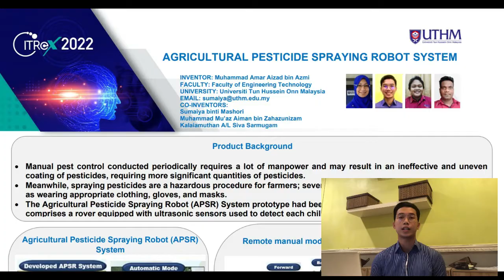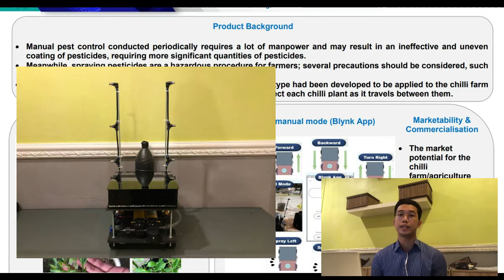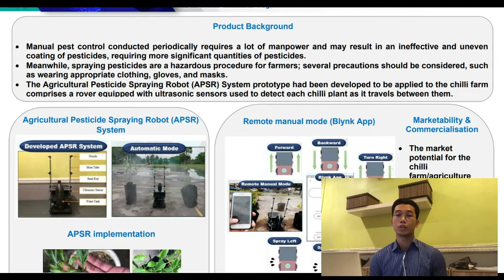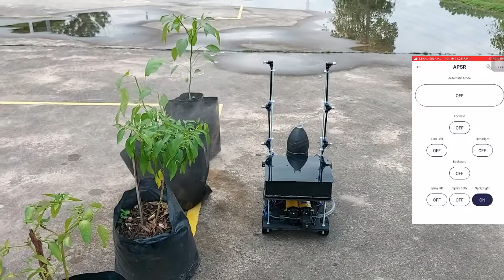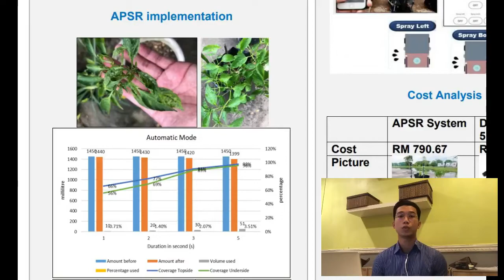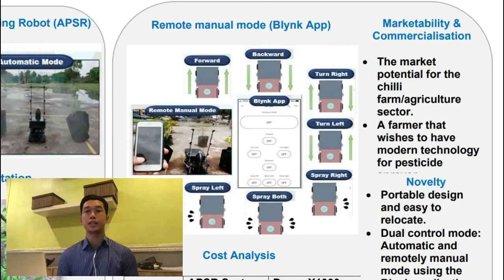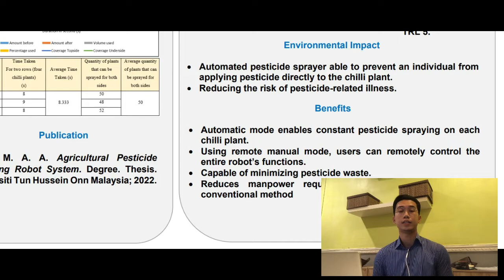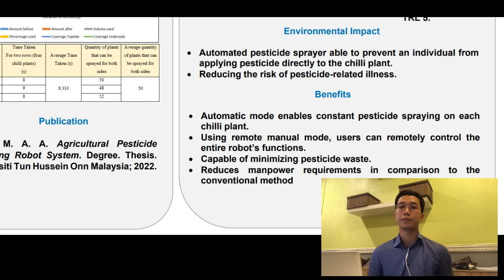Agricultural Pesticide Spraying Robot System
1. Manual pest control conducted periodically requires a lot of manpower and may result in an ineffective and uneven coating of pesticides, requiring more significant quantities of pesticides.
2. Meanwhile, spraying pesticides are a hazardous procedure for farmers; several precautions should be considered, such as wearing appropriate clothing, gloves, and masks.
3. The Agricultural Pesticide Spraying Robot (APSR) System prototype had been developed to be applied to the chilli farm comprises a rover equipped with ultrasonic sensors used to detect each chilli plant as it travels between them.